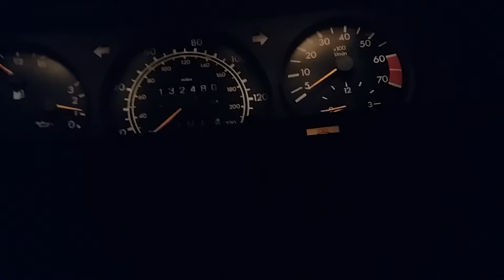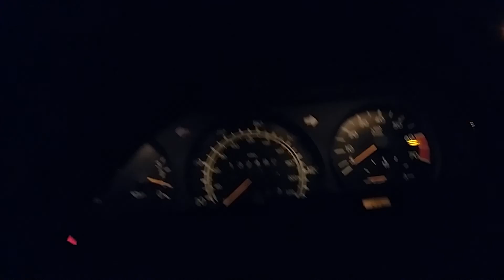Mercedes Benz 190e Restoration Log #23 - Dash Gauges at Night (Really this time)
Dash Gauges at night